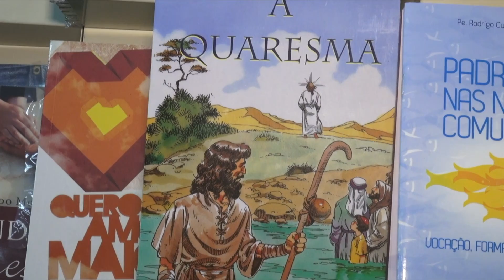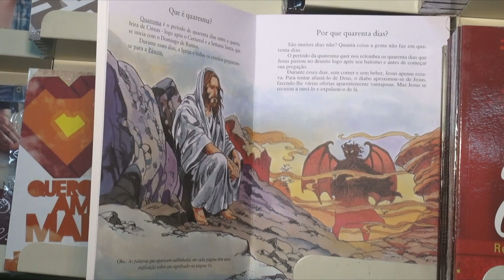Programa Em Tuas Mãos 25 02 18 Dicas da Fé Livro Quaresma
No quadro Dicas da fé de hoje (25) uma sugestão de leitura. O repórter Lívio Galeno compartilha a ‘Coleção Festas’ que aborda o período da Quaresma. Com ilustrações, o exemplar traz conteúdo sobre o que é esse período. Acompanhe a dica e de leitura e adquira mais conhecimento sobre a Paixão de Cristo começando pelo tempo da Quaresma.